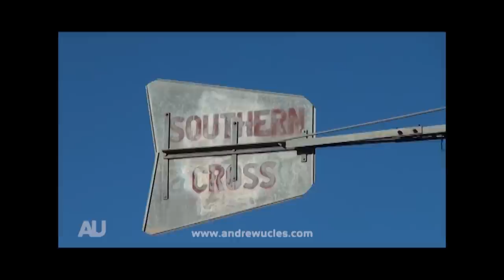Catching a wild feral Goat barehanded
Wild man Andrew Ucles is on a trek through the outback of Australia on a mission to locate and run down a wild feral goat.

Using just his knowledge and speed he is able to target a large billy goat and separate it from its mob, let the chase game begin as he uses his endurance and stamina to slowly tire out and wrangle this feral invader.

Feral Goats cost are responsible for an estimated loss of tens of millions of dollars per year due to their damage to the vegetation, soil and native fauna but on a positive note these goats are particularly useful for controlling heavy weed infestations in difficult terrain.

[No animals within the following footage were harmed. The footage depicts animals being restrained and no intent has been made to injure, harm or stress the animal(s). All animals used within the following footage were released back into their natural state. Viewers should not attempt the following outtakes without the appropriate permits and review of the relevant legislation and industry professional assistance.]